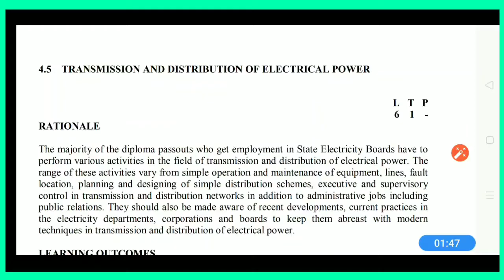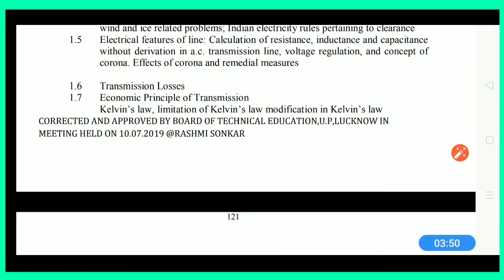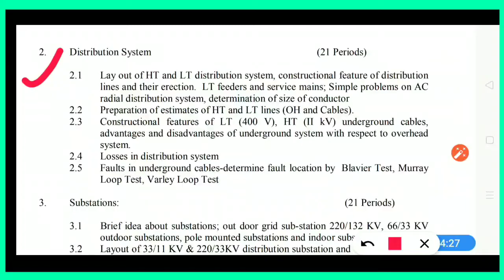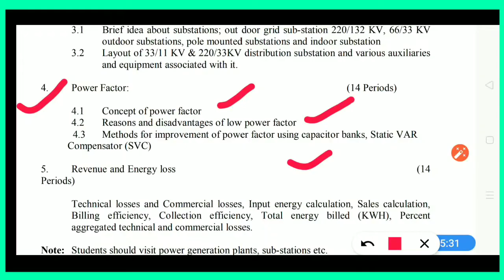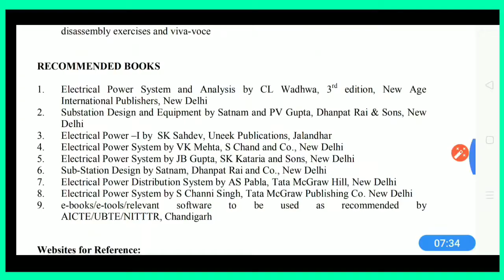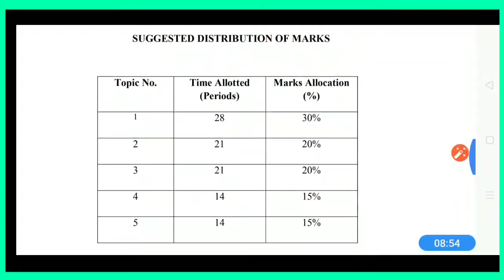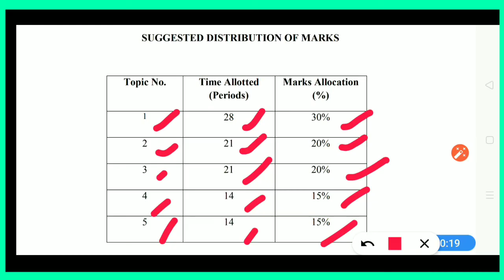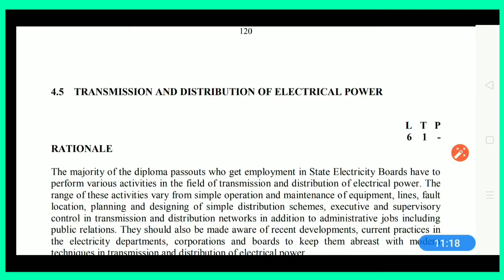Transmission and Distribution of Electrical Power syllabus review || TDEP Syllabus review in Hindi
Transmission and Distribution of Electrical Power की सभी वीडियो देखने के लिए यहां पर क्लिक करें।👇👇👇👇👇